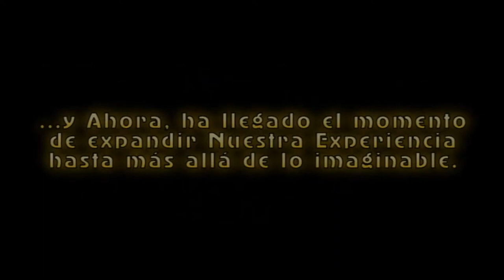Eternal Fandub Zero: Algo está a punto de Ocurrir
"Eternal Fandub Zero" se enorgullece de cada éxito logrado en el Mundo del Fandoblaje; es una experiencia incomparablemente enorme en base a lo que llevamos en Trayectoria...

...y Ahora, ha llegado el momento de expandir esa experiencia ganada hasta más allá de lo imaginable...

Les explicaré... No vayan a creer que Eternal Fandub Zero cambia de Nombre, pues sigue como tal. Lo que ocurre es que habrá una sub-división del grupo compuesto por miembros de "Eternal Fandub Zero", tanto de Interaméricas y de Euro, como también del equipo Semillero, para seguir haciendo fandoblajes tanto independientemente, como a la par con Eternal.
Los Integrantes pueden no sólo hacer fandubs por su cuenta y a cuenta de Eternal, sino también, pueden seguir buscando fandubbers nuevos o con experiencia.
Dichos integrantes, pueden irse rotando o cambiándose a cada momento, eso incluyéndome.

Así es... Una Nueva Experiencia en el Fandoblaje acaba de llegar,
y se llama "Atomix Fandub Zero"...

Próximamente, esta Sub-división de "Eternal Fandub Zero" comenzará a operar.

Eternal Fandub Zero: Con todo el Amor del fandub.
Atomix Fandub Zero: Innovando fandubs desde sus átomos.